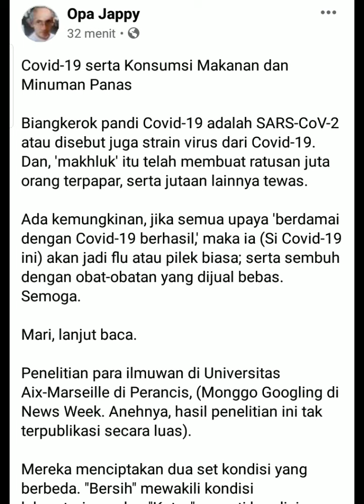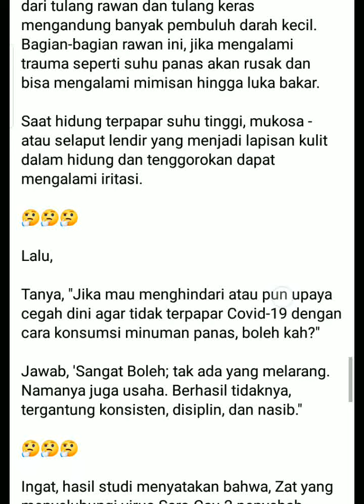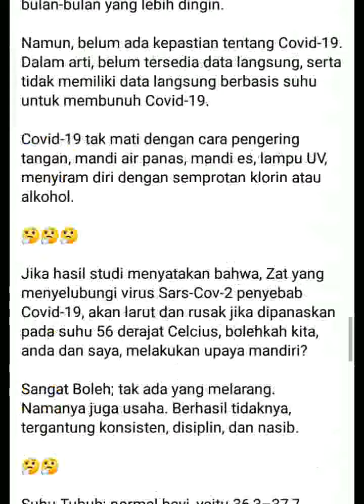Covid-19 serta Konsumsi Makanan dan Minuman Panas